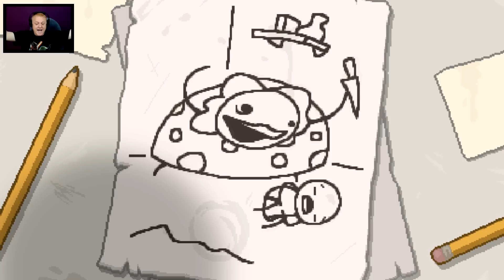THE BINDING OF ISAAC AFTERBIRTH HIGHLIGHTS | SPECIAL XMAS EVE LIVESTREAM | KILLING MOM ON XMAS EVE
Video Upload Schedule - I update at least 1 video per day, everyday